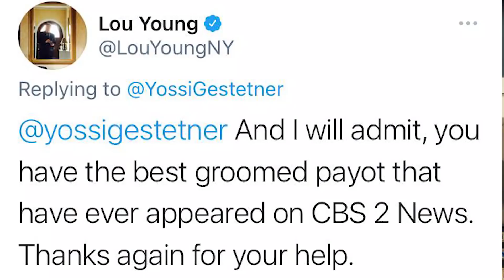Full Interview With Yossi Gestetner Of OJPAC On Politics, Covid, Anti-Semitism & more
Produced by Moshe Grunfeld

Follow, The Yiddishe Vinkel platform